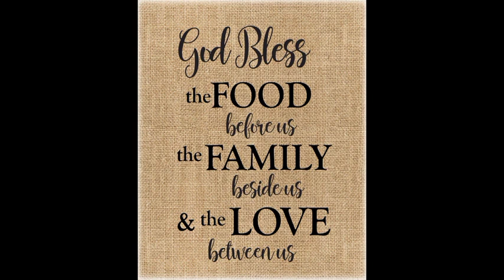🌻KOREAN VIENNA SAUSAGE STIR FRY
INGREDIENTS:
Catsup
Hot sauce
Soy sauce
Sugar
Water
Cooking oil
Vienna sausage
Carrot
Bell pepper
Onion
Garlic
Sesame seeds
Celery stalk

COOKING PROCEDURE:
Heat cooking oil in a pan. Add the Vienna Sausage slices. Stir fry.

Add the carrot, onion and bell pepper slices and the minced garlic. Stir fry.

Add the sauce. Stir.

Add the sesame seeds and the minced celery stalk. Mix.